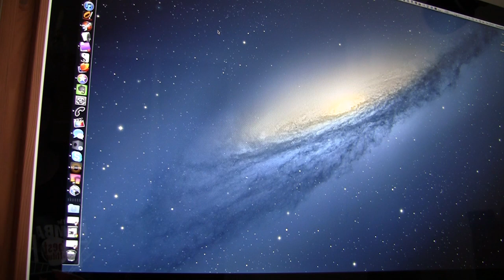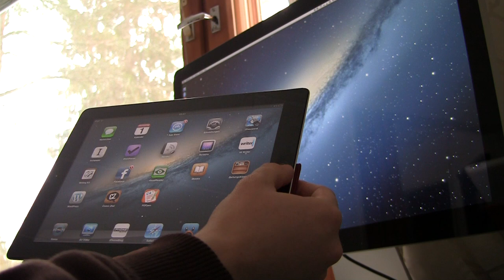Reflection: AirPlay-Mirroring vom iPhone an den Mac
Your iPhone or iPad. On Your Mac.

Demo With Ease: Easily demo iOS apps on any Mac running OS X Lion using AirPlay Mirroring on iOS 5.

Features Galore: Enable an iPhone or iPad wrapper and more. Features? You got em.

Game On: Kick back and play any iOS game on your Mac's screen. It's time for some GTA.